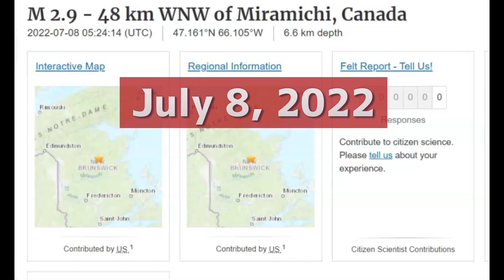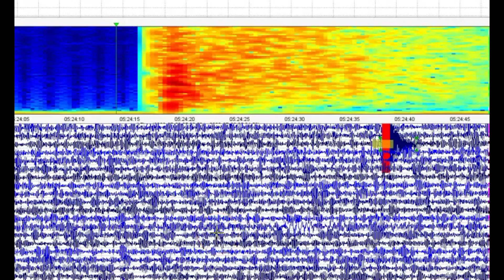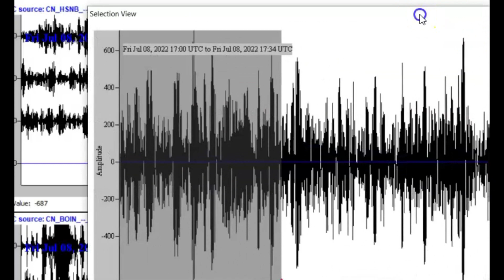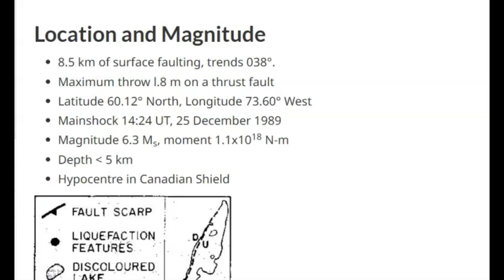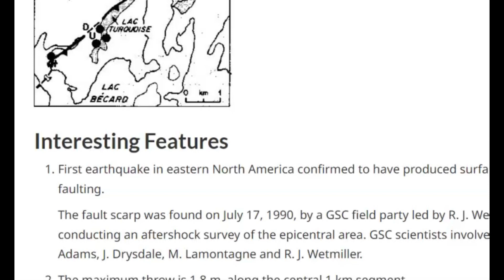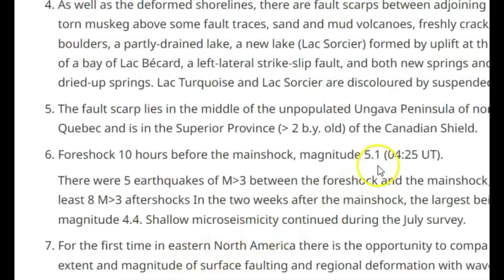New Brunswick Canada M 2.9 Earthquake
At 1:24 am local time there was a earthquake in eastern Canada in New Brunswick. A magnitude 2.9.

Credit

USGS Did You Feel It?